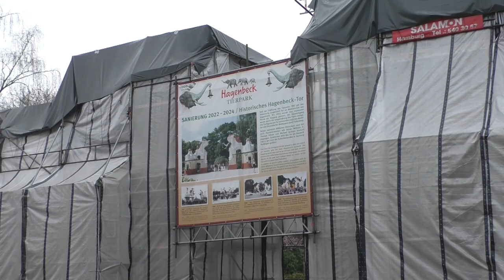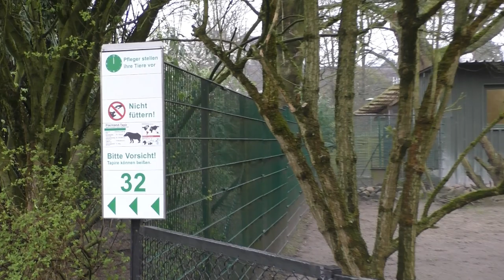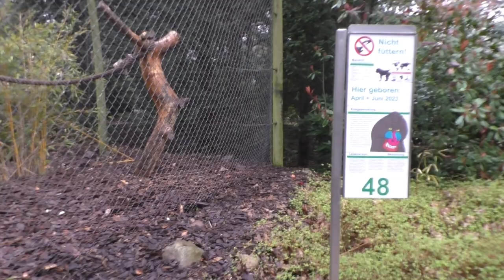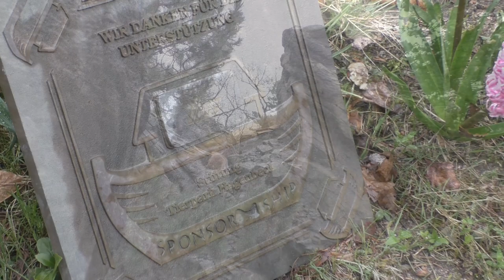Tierpark Hagenbeck, Zoo Hamburg 2024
Tijdens het voorjaar van 2024 kwamen we in Maart ook terecht in Hamburg, en zo ook in Tierpark Hagenbeck. Kijken jullie mee met onze video-souvenirs die we mee terug naar huis wisten te nemen van deze aloude historische dierentuin?

Met haar Eismeer voor de walrussen of het beroemende aloude Afrika-panorama display waarbij flamingo's, zebra's, leeuwen en bergklimmers ogenschijnlijk in één verblijf lijken te staan? Een aanrader voor wie op zoek is naar een flink stukje zoo-historiek!